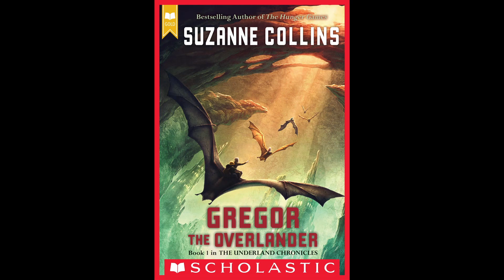Gregor Chapter 17